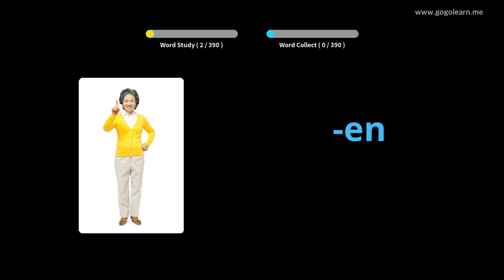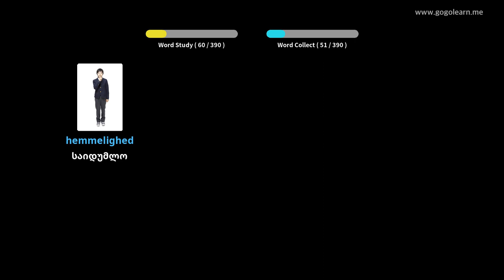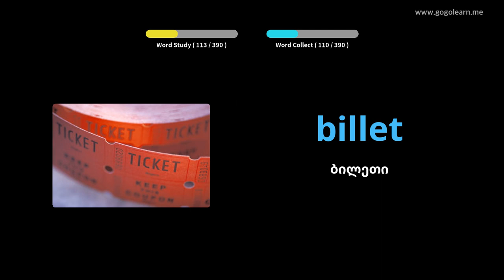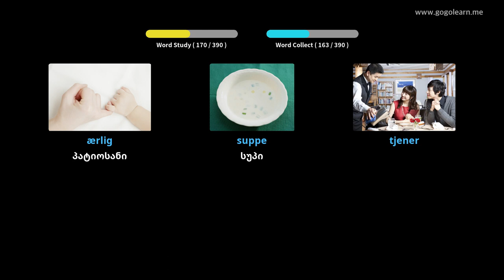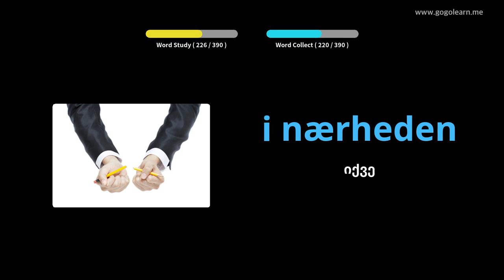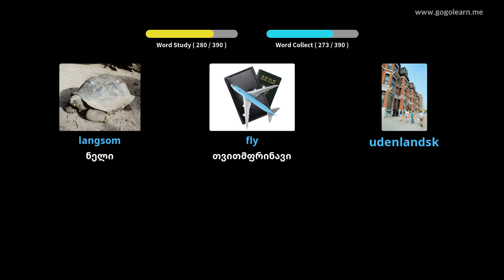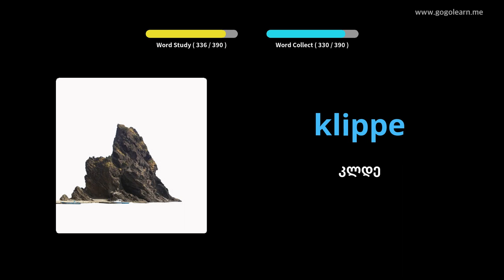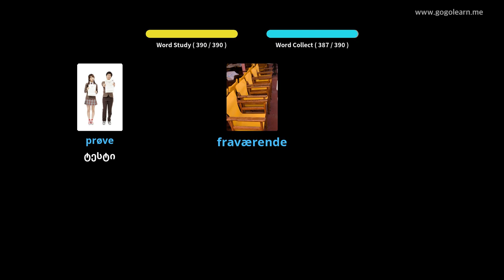დანიური ლექსიკის საშუალო სკოლა 1|Golearn